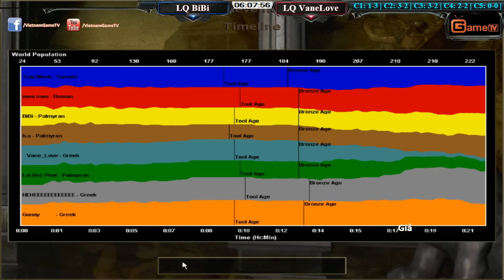Liên Quân BiBi vs Liên Quân VaneLove ngày 24 02 2016 C4T5